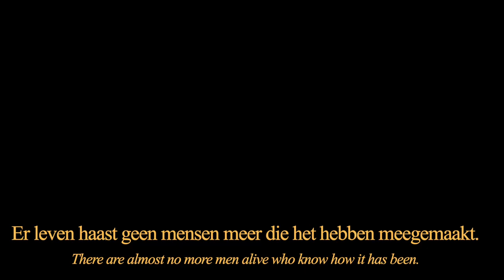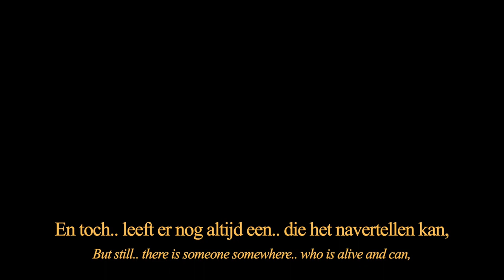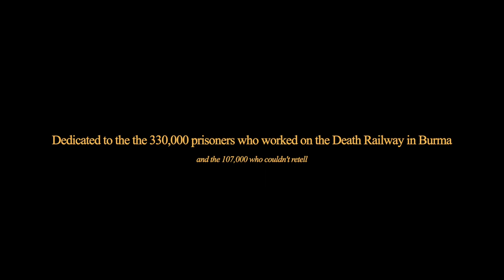Dutch protest song against the Emperor of Japan (1973) • "There are almost no more men alive..."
"Er leven haast geen mensen meer...", written and performed by Wim Kan (1973)

• STORY •
This piece was written by Wim Kan, one of the most famous 20th century cabaret artists of the Netherlands. In 1940 he went on a tour in the Dutch East Indies with his collective ‘ABC-Cabaret’, but when the Germans invaded the Netherlands in May, he couldn’t return to his native country. When in January the Japanese conquered the Dutch East Indies, around 18,000 Dutch people who lived there were deported to Burma (modern day Myanmar) to forcefully build a railway through the jungle, which the Japanese Empire wanted to use for their planned invasion of British India. Next to the Dutch prisoners, the railway was built by around 170,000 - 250,000 Southeast Asian civilians, and over 60,000 Allied prisoners of war (mainly British, Dutch and Australians). Around 107,000 people died during the construction, which gave it its infamous name: ‘Death Railway’.

On the 8th of October 1971, Hirohito, the Emperor of Japan, planned a state visit to the Netherlands. This visit was highly controversial, because many Dutch people still held a grudge against Japan for what they did in World War II - when Hirohito was already the emperor. Especially the ones who lived through it all. One of the biggest voices of protest was Wim Kan, who experienced the gruesome deeds of the Japanese first-hand in Burma, and had to work as a prisoner on the Death Railway. But his protests didn't help, because the state visit of Hirohito continued anyway. One and a half year later, Wim Kan performed this piece on New Years Eve, on Dutch national television.

• LYRICS •
Er leven haast geen mensen meer die het hebben meegemaakt.
De vijand heeft er ongeveer eenderde afgemaakt.
Die slapen in een jute zak, de Burma-hemel is hun dak.
De kampen zijn verlaten. Leeg de cellen.
Er leven al haast geen mensen meer die het kunnen navertellen.

Wat aan die railroad is gebeurd weten de doden alleen.
Daar onder elke dwarsligger ligt welbekend er een.
Maar die houdt in de Burmagrond tot in de eeuwigheid zijn mond.
Wat hier gebeurde had hij nooit kunnen voorspellen.

Die alles weten nog van toen: De Drie Pagoden Pas,
de Dodenspoorlijn bij Rangoon. Ontvluchten.. hoe dat was.
Je werd, zonder te zijn verhoord - op keizerlijk bevel - vermoord.
Maar wie wil dat nu nog ten toon gaan stellen?

En toch.. leeft er nog altijd een.. die het navertellen kan.
En die de geschiedenis kent als geen:
de keizer van Japan.
Nou hij niet opgehangen is had op Soestdijk toen aan de dis
tenminste toch eens iemand kunnen vragen
hoe dat zat destijds in Burma.
Aan die railroad..
met die doden..
en die ziekten..
en die honger..
en die cellen..
Wat had hij dat terwijl hij at mooi kunnen vertellen!

• TRANSLATION •
There are almost no more men alive who know how it has been.
The enemy has slaughtered more or less one third of them.
Who're sleeping in a burlag bag, the Burmese sky above their heads.
The camps are all abandoned. Empty the cells.
There are almost no more men alive who even can retell.

What happened at that railroad, the death may only know.
There, under each railroad tie, lies one that had to go.
But he shuts in the Burmese ground, for in eternity his mouth.
The things he witnessed here will never leave his cell.

Who still have all their memories: The Three Pagodas Pass,
the Death Railway at Rangoon. Escaping.. how it was..
You were, without ever be heard - on imperial orders - murdered.
But from whom these stories would even sell?

But still.. there is someone somewhere.. who is alive and can,
who knows the history like no one else:
The emperor of Japan.
Since he's not hanged for his crime, maybe at Soestdijk there was a time
where at least someone could have asked him
how it was back then in Burma.
At that railroad..
with those dead..
and those sick..
and that hunger..
and those cells..
How he could that, awhile he ate have beautifully retell!

• LINKS •
- Burma Railway
- Hirohito
- Wim Kan